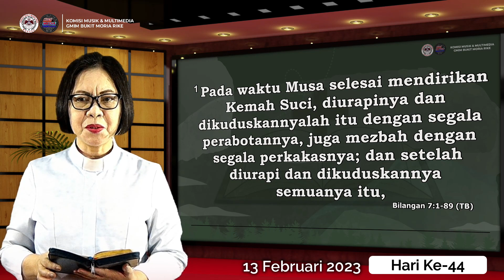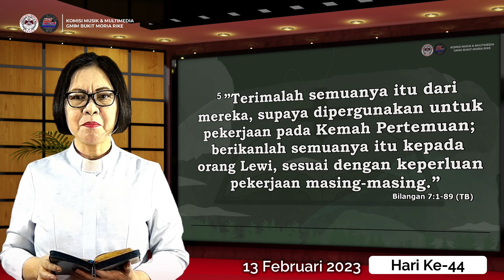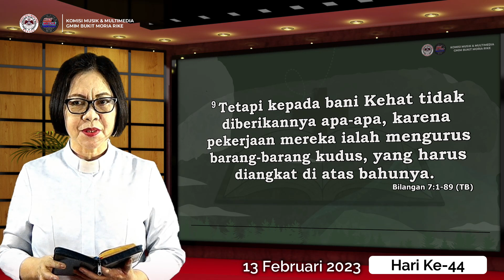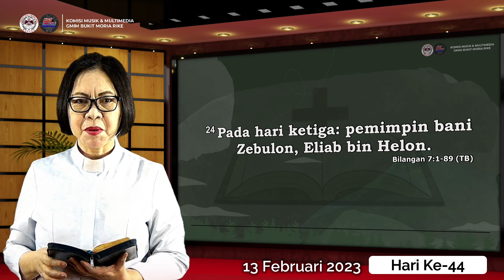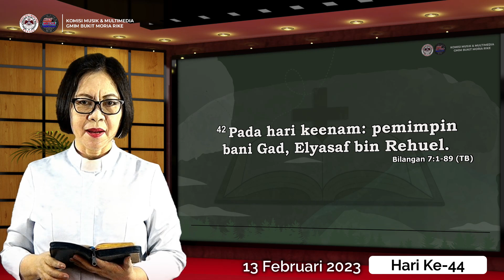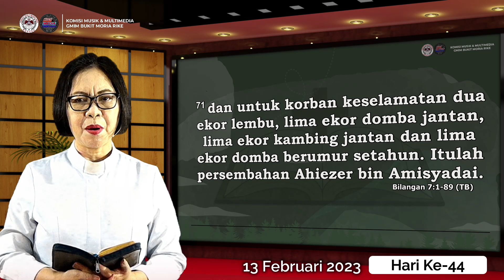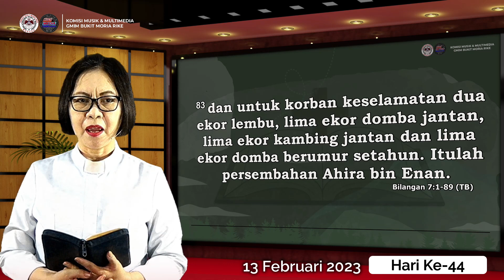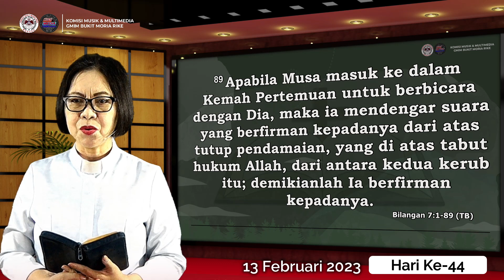Hari ke-44 | Gerakan Membaca Alkitab | Bilangan 7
13 Februari 2023
Pembacaan Alkitab : Bilangan 7
Pembaca Alkitab: Pdt. Cerly Esau-Kondoj, S.Th
Selamat beribadah..